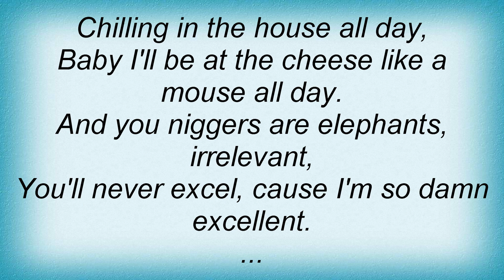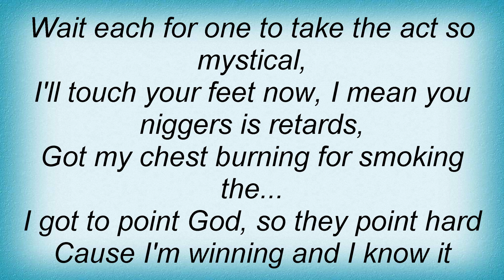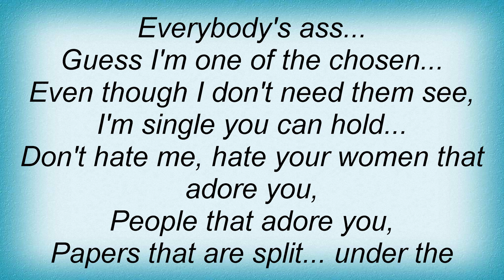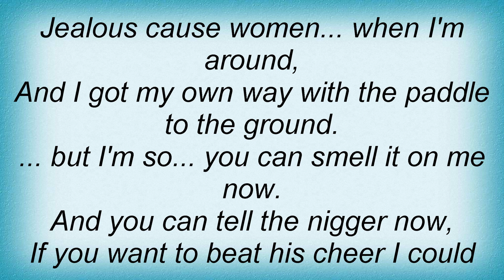Trey Songz - Hate Me Now Lyrics